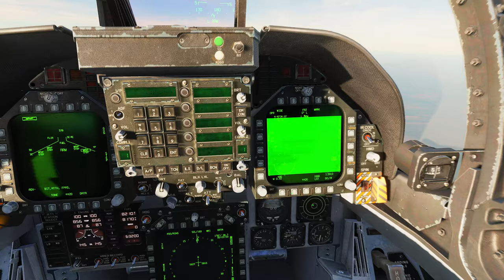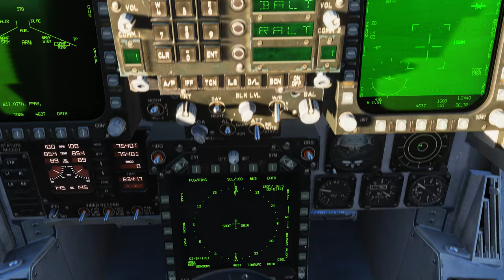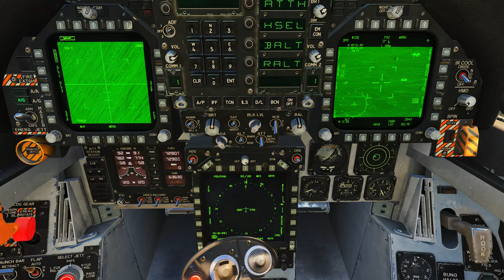DCS World:F/A-18C Hornet | AGM-65F MAVERICK /PT-BR_VÍDEO 2082